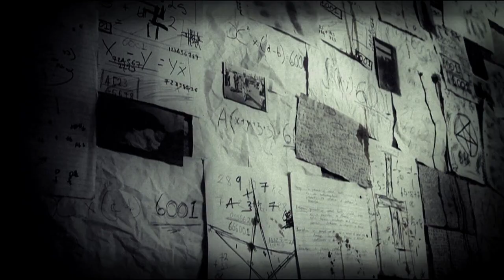Meta-Stasis - Disintegrate - Official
Our latest album The Paradox of Metanoia and our first album When The Mind Departs The Flesh are available on the links above.

29/10 - Goa: TBC
Originally formed by members of Sikth and Ted Maul, Meta-stasis mix precise mechanical extreme metal with dark DNB and industrial soundscapes, a perfect mixture of Ted Maul's madness, and Sikth's groove laden riffery. Meta-stasis have swiftly developed into one of the most ground breaking original extreme metal bands in the UK. Meta-stasis have played and toured in the UK, Spain,Slovenia, India and Gibraltar. 'The Paradox of Metanoia' is the bands second album recorded with the mighty Scott Atkins (Grind Studios- Cradle Of Filth, Amon Amarth, Sylosis etc).  The album combines a mix of groove laden precision riffs, along with sounds of surgical sacrament that will blow you away. This album promises to spread inside you like a disease. Meta-stasis are here and will be heard... Let the downfall of humanity begin!!!

With incredible reviews from Metal Hammer, Terrorizer, Zero Tolerance, Kerrang and such personal endorsement from people like the legendary Kerry King (Slayer) and Steve Asheim (Deicide) rating Meta-stasis the next best extreme metal band to come out of UK’. "Do yourself a favor and do not miss this band"

"Meta-stasis are most powerful, it makes my testicles all aquiver" - Metal Hammer Magazine

"Highly intense...Like an infant in a house fire, I aghast at the sheer brutality Meta-stasis reap, An ear splintering combination of Origin and Hate Eternal"  - Terrorizer Magazine

"An extra testicular torrent of pure Brutal Tech Death! This Shit will take you to another planet then probe you stupid. Awesome Sickness" - Zero Tolerance Magazine